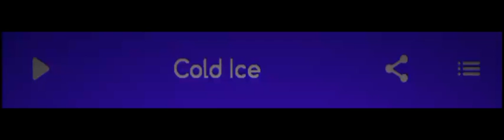Cold Ice (8 min beat)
More gameplays when I start getting less hw 😭